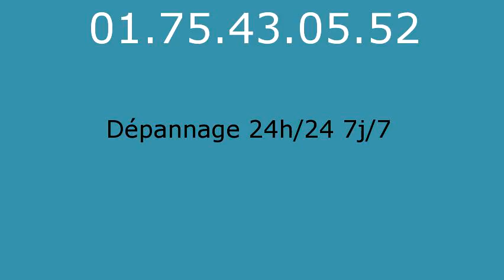Plombier La Grande Paroisse - 01.75.43.05.52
Plombier La Grande Paroisse. Plombier 77130. Plomberie La Grande Paroisse. Depannage plomberie La Grande Paroisse. Depannage chauffage La Grande Paroisse. Plombier chauffagiste La Grande Paroisse. Chauffage La Grande Paroisse. Recherche de fuite La Grande Paroisse. Assainissement La Grande Paroisse. Degorgement La Grande Paroisse. Entreprise specialise dans le depannage de plomberie d urgence sur La Grande Paroisse. Devis Gratuit et immediat La Grande Paroisse. Ouvert 7j/7 et 24h/24 sur La Grande Paroisse. Plomberie 77130. Depannage plomberie 77130. Depannage chauffage 77130. Plombier chauffagiste 77130. Chauffage 77130. Recherche de fuite 77130. Assainissement 77130. Degorgement 77130. Nos Domaines d intervention sont : Recherche de fuite La Grande Paroisse - Degorgement La Grande Paroisse - Assainissement La Grande Paroisse.